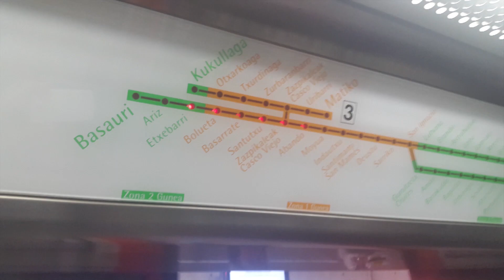SPAIN - BILBAO - ESPAÑA - Basque Country - País Vasco - Biscay - Vizcaya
Located in the north of Spain
Situada en el norte de España
Capital of Biscay of the autonomous community of the Basque Country
Capital de Vizcaya de la comunidad autónoma del País Vasco
Museo Guggenheim Bilbao
Puppy
Plaza Moyúa
Mirador de Artxanda
Puente de Deusto
Puente del Ayuntamiento
Puente de Miraflores
Puente de Róntegui
Plencia